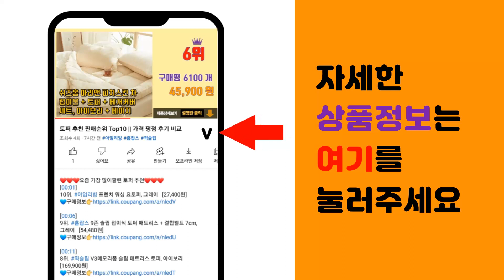파타고니아패딩 추천 판매순위 Top10 || 가격 평점 후기 비교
❤️❤️❤️요즘 가장 많이팔린 파타고니아패딩 추천❤️❤️❤️

[00:01]
10위. #[정가 379000] 내셔널지오그래픽 22FW 남성 패딩 타루가 트리밍 거위털 점퍼 구스    [289,000원]

[00:06]
9위. #2023 내셔널지오그래픽 경량패딩 남녀공용 U넥 다운 헤론 점퍼   [159,000원]

[00:11]
8위. #[FILA] 오버핏 코쿤 볼 패딩 (FE2DJE6101X_LGY)   [81,840원]

[00:16]
7위. 노스페이스 다운 패딩점퍼 NJ1DP05A [312,600원]

[00:21]
6위. 블랙야크 역시즌패딩 남성 여성 겨울 빅사이즈 뽀글이 후드 패딩점퍼 bcc마카롱봄버다운자켓 [80,100원]

[00:26]
5위. 캐럿 남여공용 롱패딩 밴치 코트 [51,590원]

[00:31]
4위. 네파 이젠벅 네파이젠벅 23FW 남성 튜브 라이트 덕다운 재킷 [64,780원]

[00:36]
3위. 폴햄 23FW 최신상 알래스카 롱패딩 오리털 점퍼1종 남여공용 [119,000원]

[00:41]
2위. 뉴발란스 UNI 액티브 숏 구스 다운 패딩 자켓 NBNPC41013 [173,370원]

[00:46]
1위. 캐럿 남여공용 숏 패딩 자켓 [45,900원]